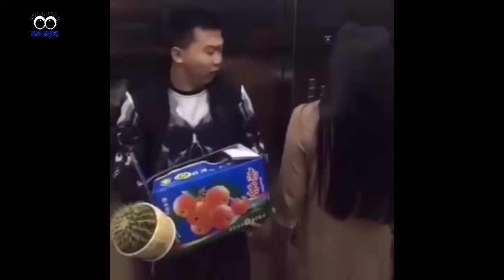Funniest Video Chinese